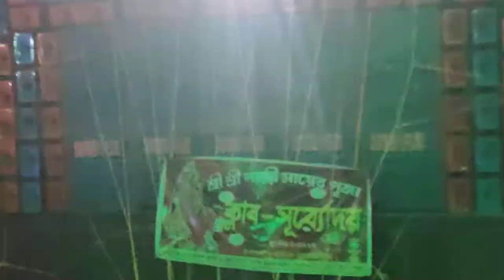Sound Plus Spekar Check in Chapatala